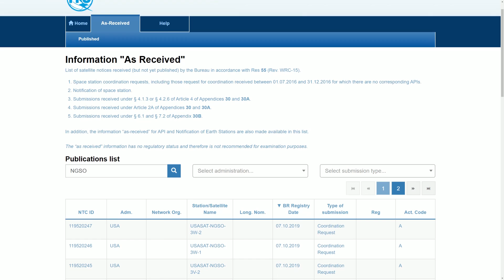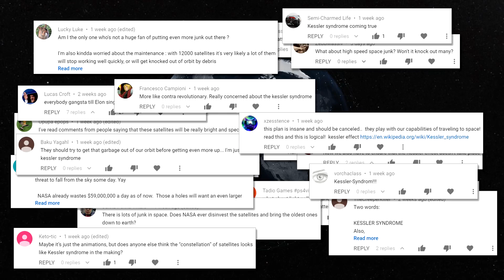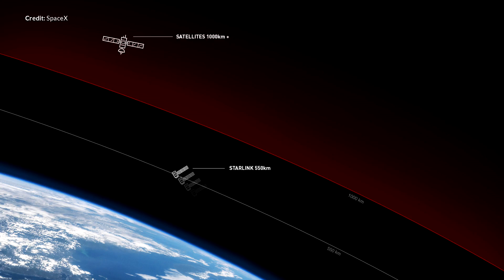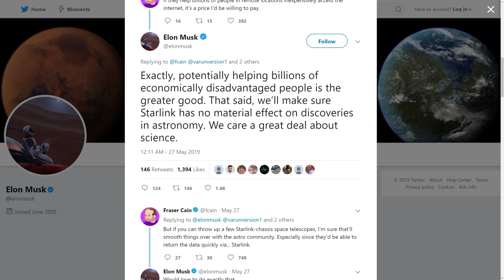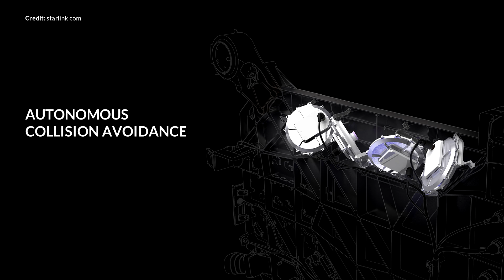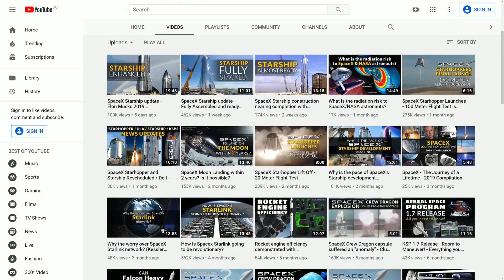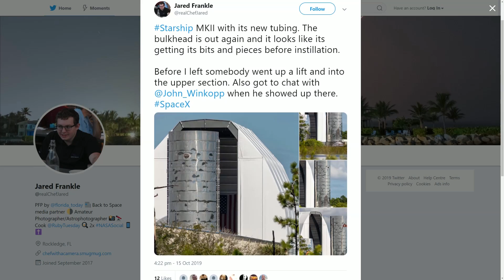SpaceX Starlink satellite network increasing to 42,000 satellites!?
Today we are talking about the SpaceX Starlink satellite network potentially increasing to 42,000 satellites. The new plans that have popped up over the last week are incredible. Back in May, SpaceX launched its first initial set of 60 Starlink communication satellites which was the first of the total proposed 12,000 satellites to be launched in upcoming years. Not only that, the next Starlink launch should be happening very soon with a schedule currently suggesting the next set to be launched in October. So no big deal right!? 12,000 satellites screaming around low Earth orbit at over 75,000 kilometers per hour. Well get this… apparently, 12,000 satellites is no longer adequate for SpaceX because new documents with the International Telecommunication Union have been filed looking to launch up to 30,000 additional Starlink satellites on top of the 12,000 already approved by the Federal Communications Commission. So wait…42,000 satellites!? Well over three times the number already approved and under construction.